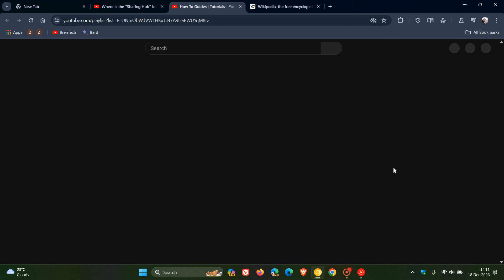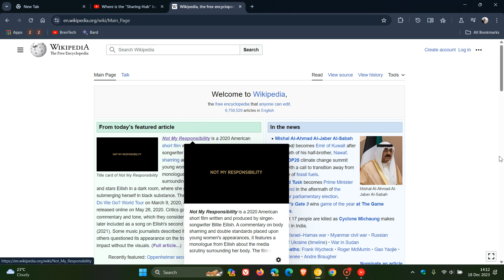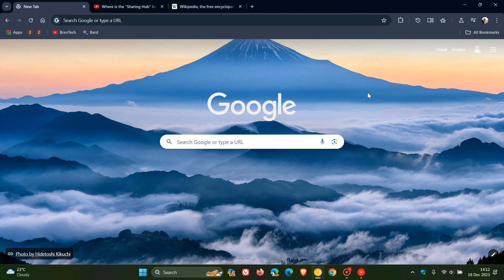UPDATE Google furthers progress on Chrome's new "Link Preview" feature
"Link Preview" shows you a preview of the page after clicking or hovering over the As spotted by Leopeva64 on X, the "Link Preview" feature is now enabled by default in Chrome Canary 122, no flag is needed.